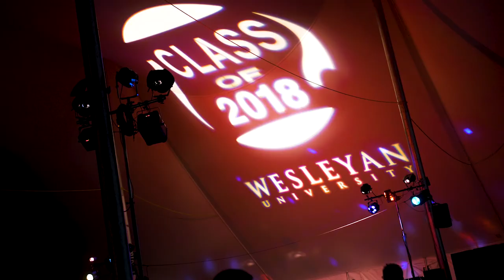Wesleyan University Reunion & Commencement 2018 Time-lapse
Reunion & Commencement weekend flew by. From the parade of classes to the mortarboard toss and everything in between, here’s to you Cardinals and Class of 2018!